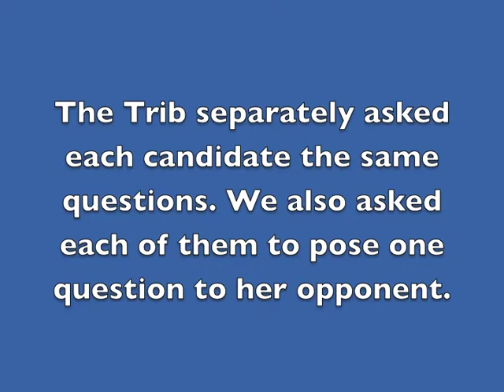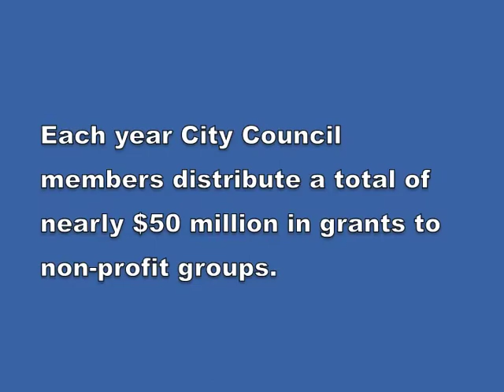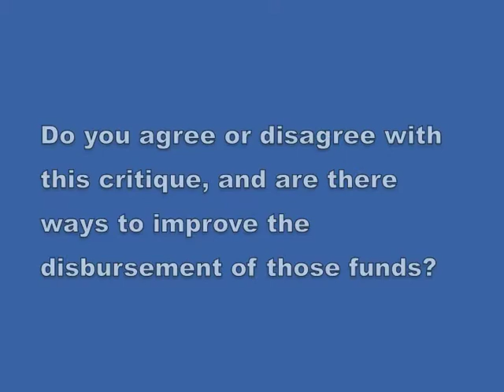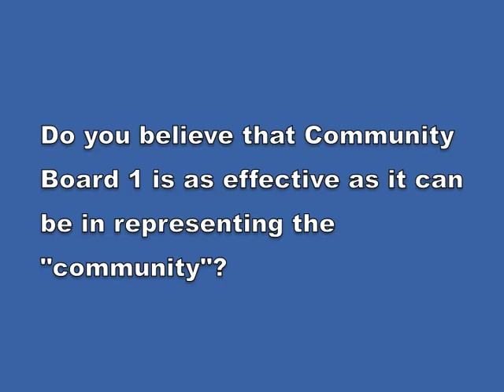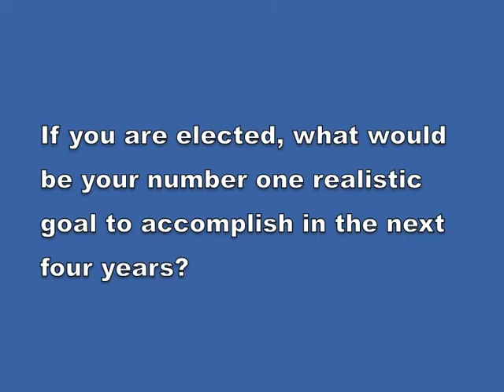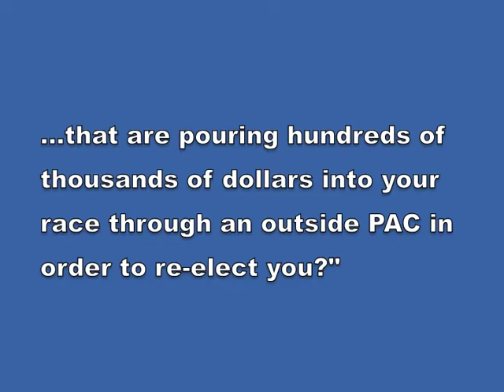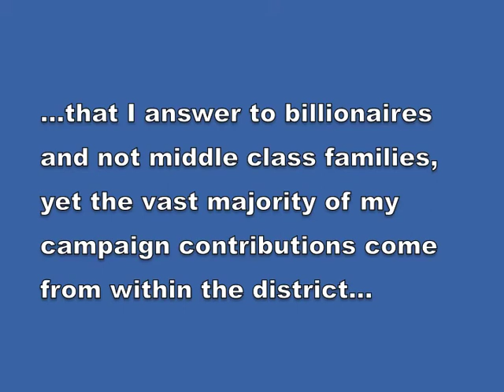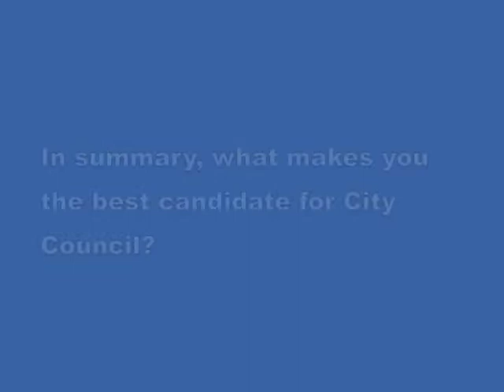Questions for City Council Candidates Chin and Rajkumar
Jenifer Rajkumar and incumbent Margaret Chin, rivals for the City Council seat representing District 1 in Lower Manhattan, answer questions from The Tribeca Trib.